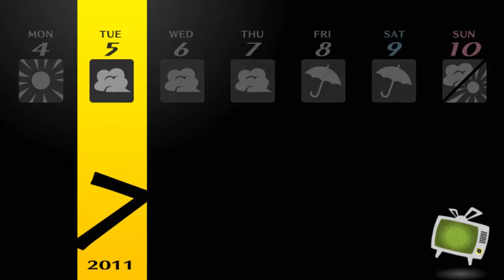♦(37) Persona 4 Golden | Skipping School w/Ai | (07/02) - (07/06)